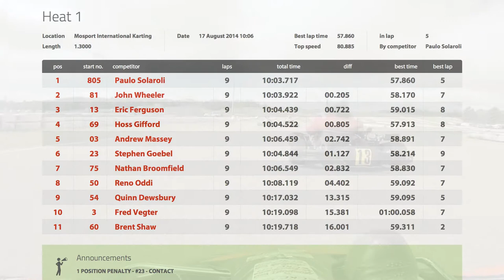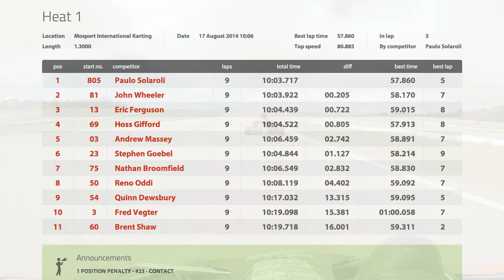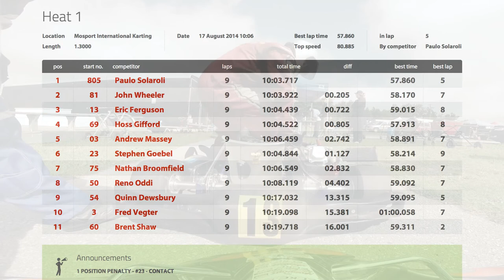Karting heat 1 of MIKA round 8 at Mosport.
Mosport International Karting Association.
Round 8 of the 2014 season.

Stephen Goebel (#23) makes up for running me off the track yesterday by spinning out Quinn Dewsbury (#54) going into turn 2 on lap 3. The ensuing chaos nets me several places.